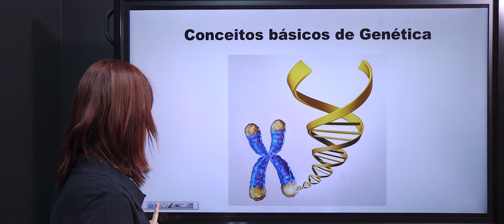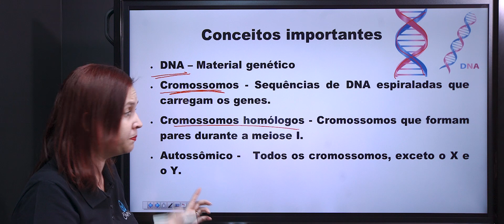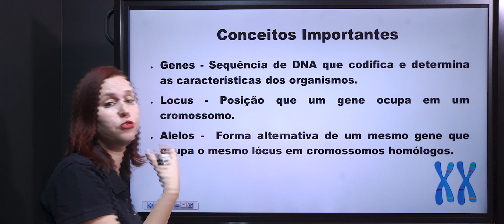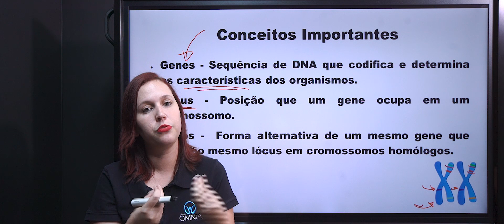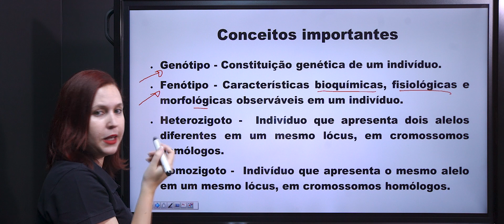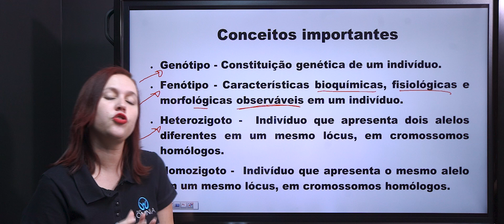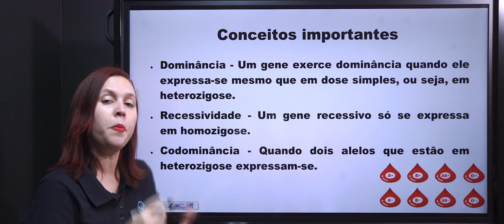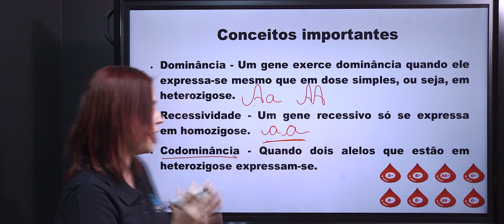Conceitos Básicos da Genética - Brasil Escola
Genética pode se tornar uma matéria mais simples se aprendermos a utilizar alguns termos. Nessa aula apresentaremos os conceitos básicos de genética.